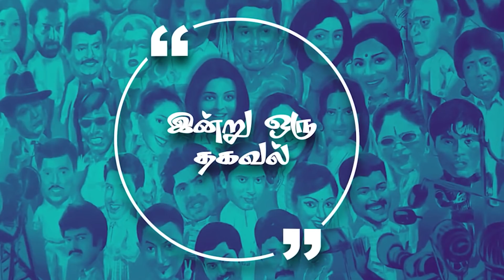ஜென்டில்மேனும் இந்தியனும் கார்த்திக் நடிக்க இருந்த கதைகளா? Lens - Questions and Answers